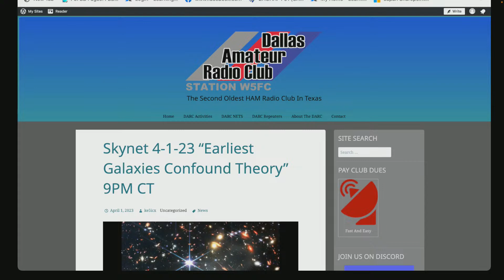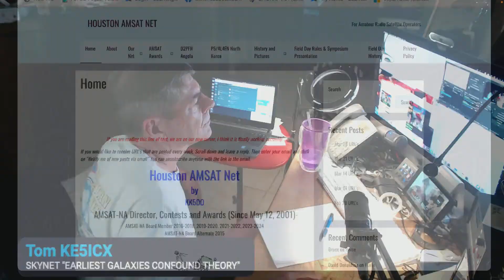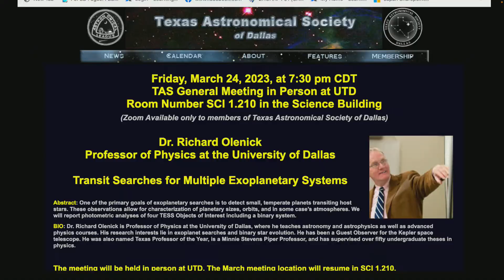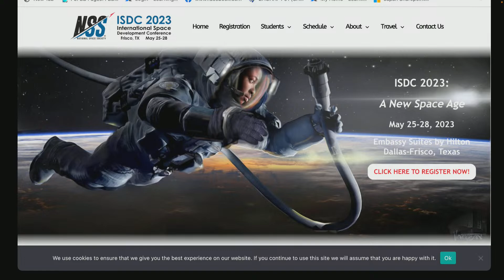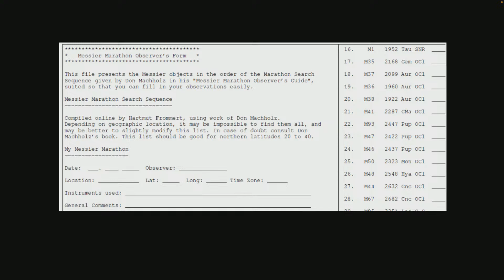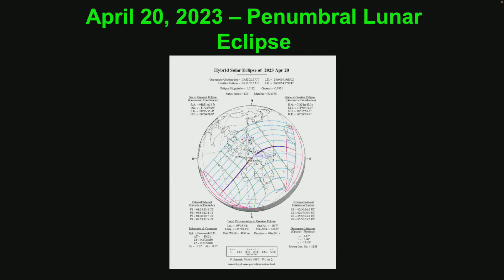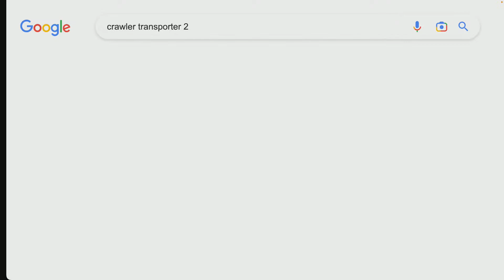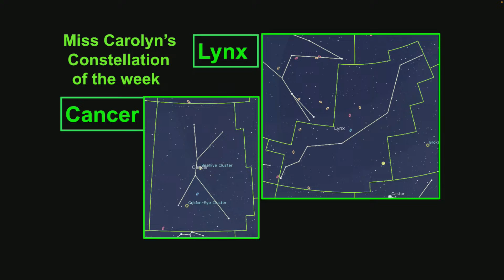Skynet 4-1-23 "Earliest Galaxies Confound Theory" & Constellations "Cancer" and "Lynx" 9PM CT